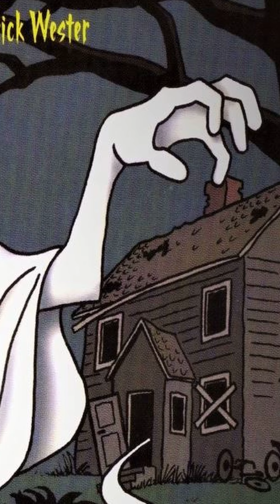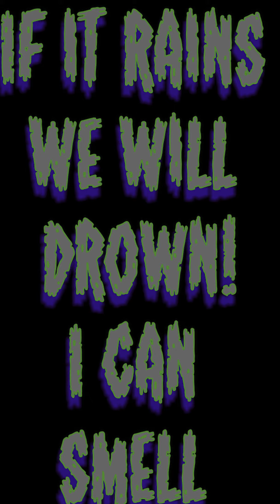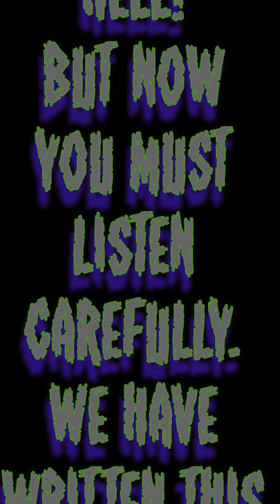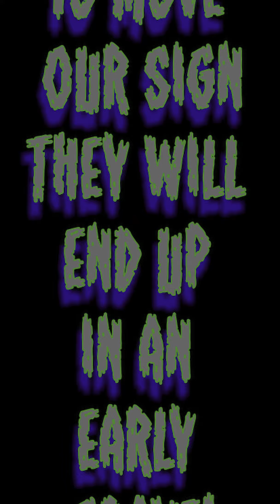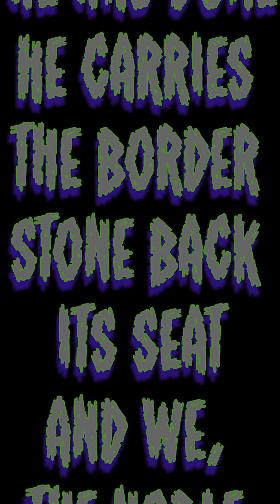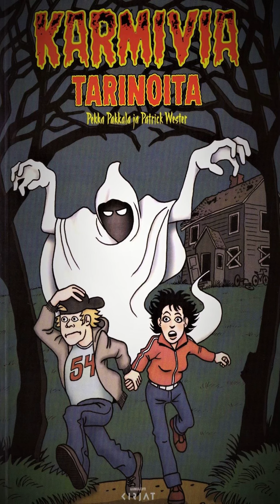Fear in Finland - Revenge of the border guardians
Greedy landowner get's his comeuppance from a group of gremlin like imps in this chilling story from the past.

Fear in Finland - Gnarly audio dramas from the darkside! Spiced with a twist of sprained laughs and a steady base on Finnish folklore. If you enjoy these pieces of creepy fireside tales even half as much as we have enjoyed doing them, your going is good!